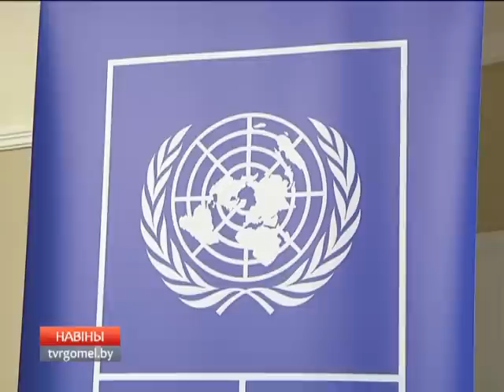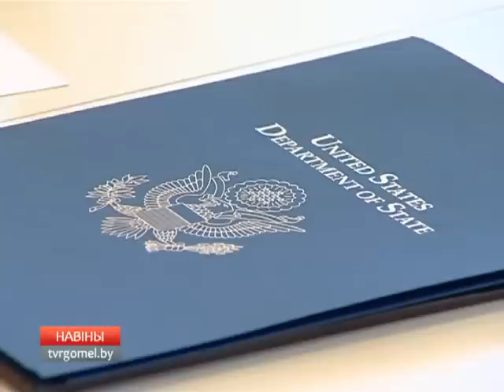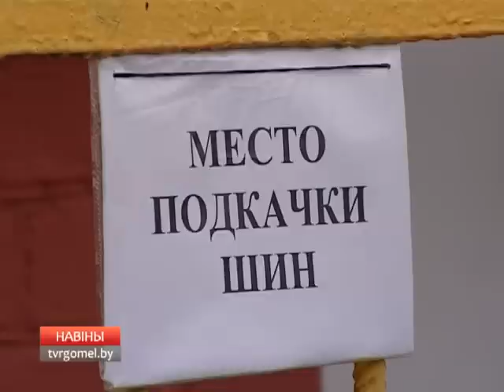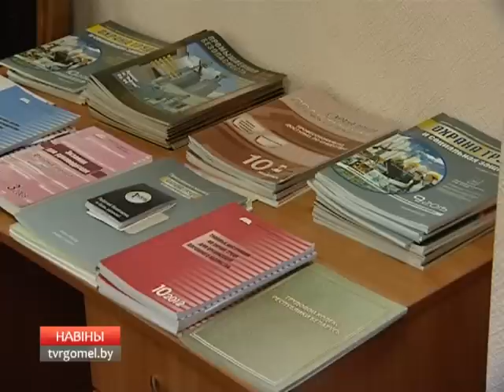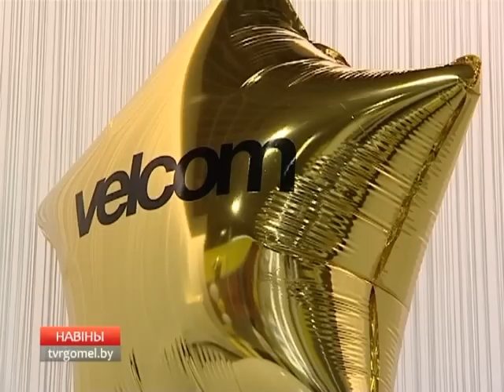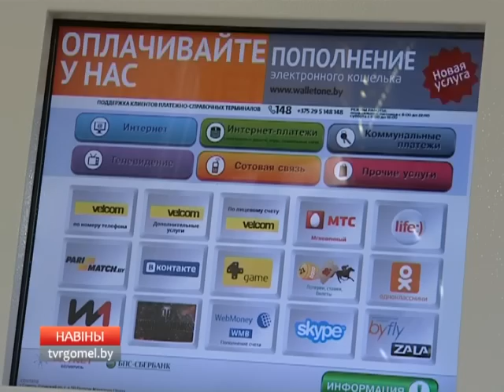27 10 2015 НОВОСТИ РЕГИОНА 18 40